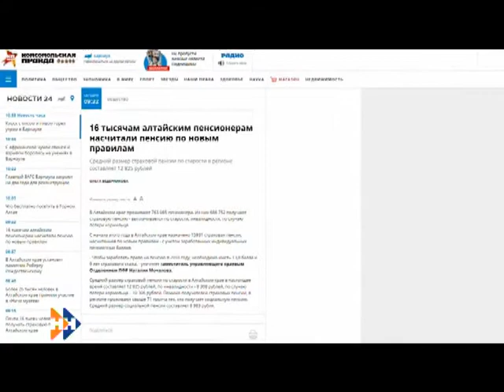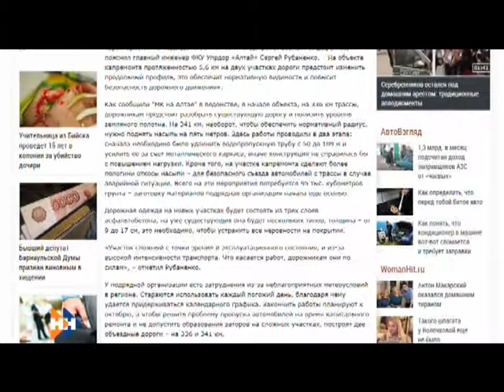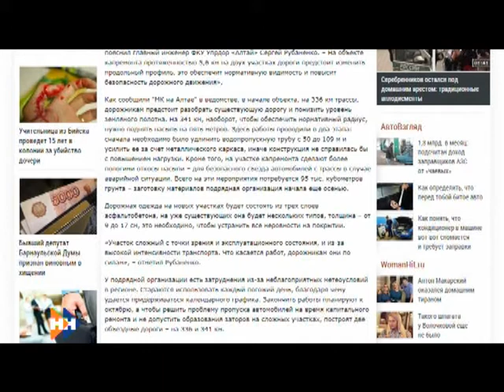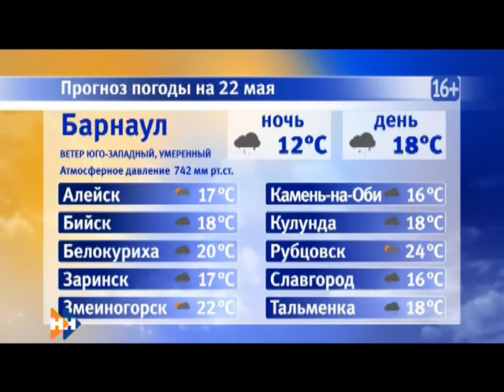Информационная программа «Наши Новости». 22.05.2018. Дневной выпуск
Смотрите в выпуске:

• Краевая ярмарка вакансия для молодежи;
• Более 20 рыбаков задержаны за браконьерство;
• В Косихе отроют памятник Роберту Рождественскомую

Смотрите эти и другие темы в дневном выпуске новостей.